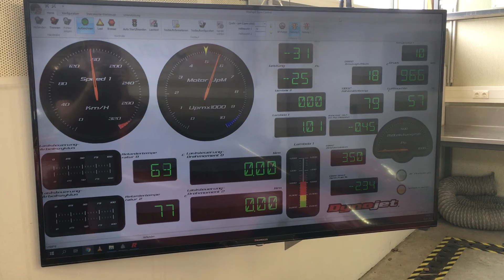Lotus Exige tuning 465+ hp trackday car JUBU Performance the home of Lotus and Caterham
Anpassung des Exige 455 Leistungskits mit Nockenwellen und Zündungsreduktion um haltbare Leistung am Serienmotor auf der Rennstrecke zu gewährleisten.
Der Motor harmoniert mit den Nockenwellen hervorragend und dazu konnten wir den Ladedruck reduzieren und doch die Leistung erhöhen. In Summe heißt das weniger Mitteldruck für den Serien Kolben und mehr Haltbarkeit für den Kunden! Mehr Infos über Sonder Abstimmungen bzw kundenspezifischen Anpassungen bei Rennfahrzeugen und Trackday Cars gerne via Telefon und e-mail!